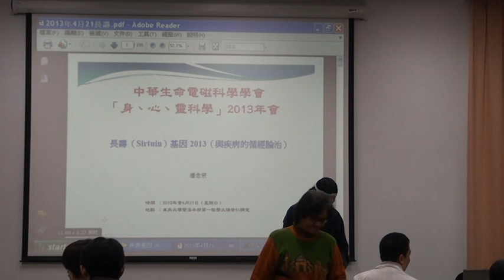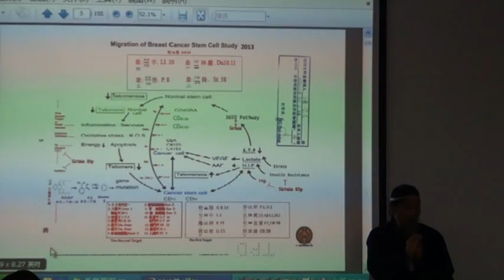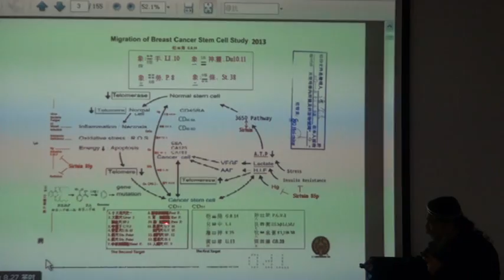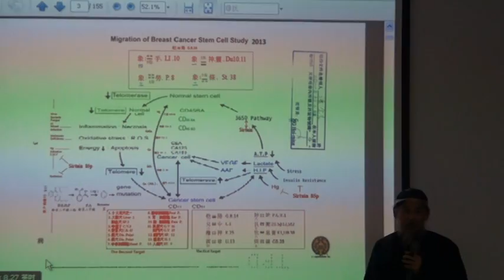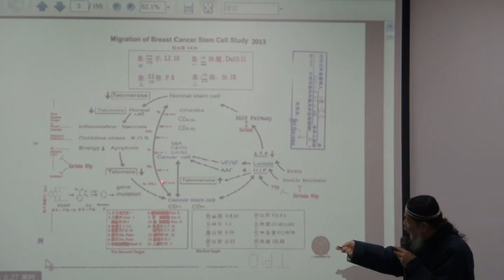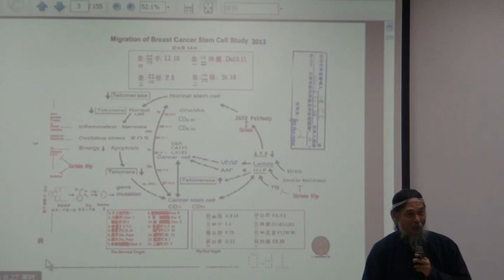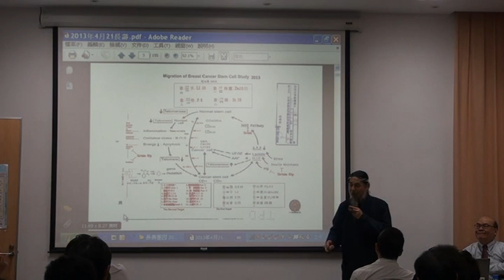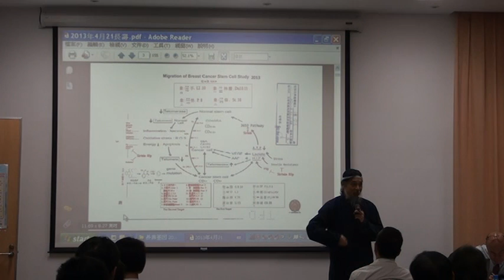整合療癒:潘念宗 長壽(Sirtuin)基因 2013 (與疾病的循經論治) (1/2) 2013-4-21